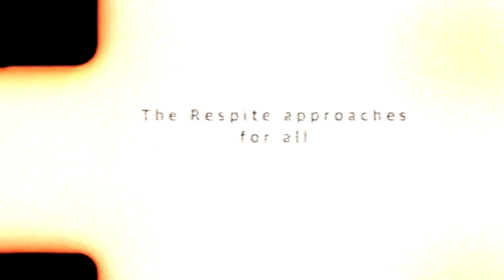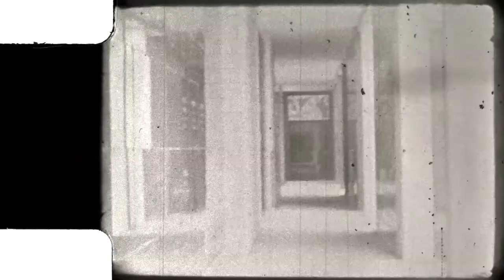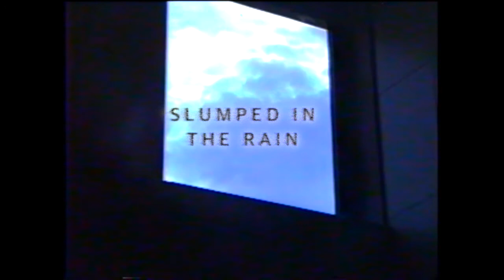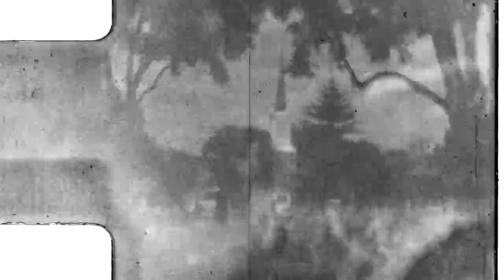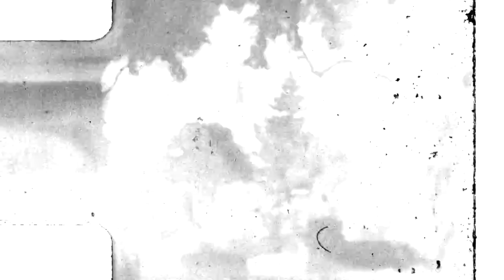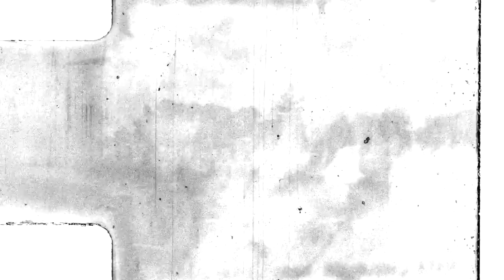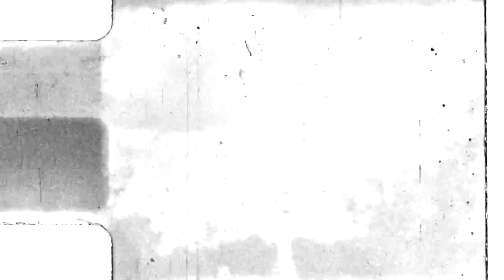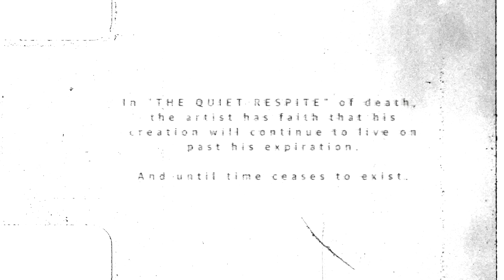Jabbu - The Quiet Respite (Full album / Visual)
"The Quiet Respite" is a story of the triumphant highs and hollow lows that we experience as we move through this realm and into the next.

The respite approaches for all.

{Tracklist}
1. loss of identity
2. space ethos
3. slumped in the rain
4. BAD TIME
5. decompose
6. frantic ambitions w/ SamuW
7. more B-Town blues
8.lifetime of regrets w/ Howiewonder
9. The Quiet Respite
10. 200 years from now

[out now]

-cassette / vinyl-
-streaming everywhere-

Released into earth's atmosphere by Inner Ocean Records

(8mm / VHS footage shot by me, wandering through various graveyards and abandoned structures)